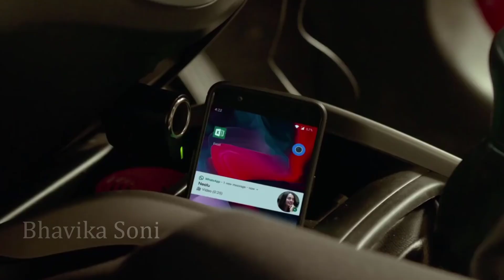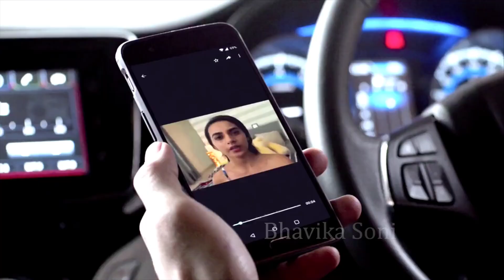New south movie song Hue Bechain pehli Baar Custom Love Story Love Feeling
󞑈it the like botton and share it around.Don't forget to press 🔔Bell icon

* The orignal copyright(s) is (are) soldy owned by the companies/original -Artist(s) | Record-labal(s) .All the creativity of the .Artist intended to show case the creativity of the .Artist involved and is strictly done for promotional purpose